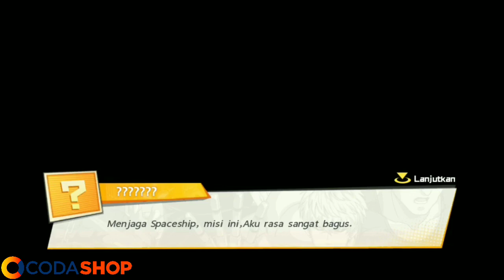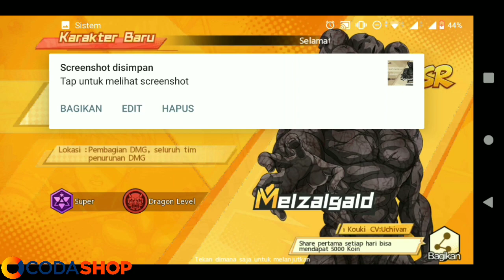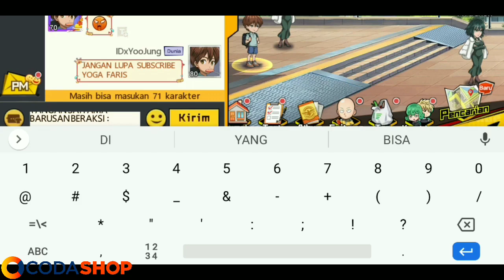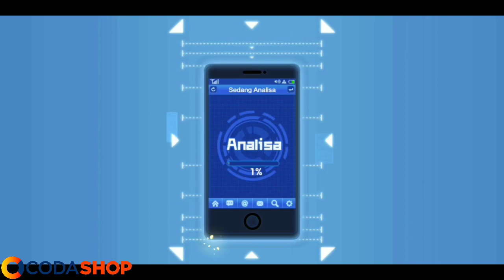JOKIIN GACHA TERHOKI SEPANJANG SEJARAH 🔥 | MAU GWE GACHAIN ? | One Punch Man The Strongest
One Punch Man The Strongest Man

- Type : RPG [ TurnBase ]
- Online Games